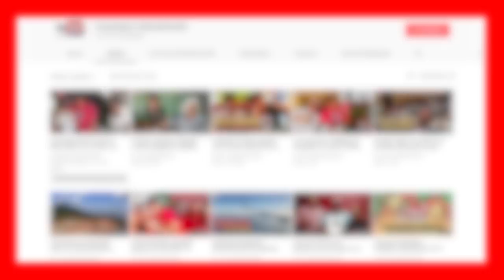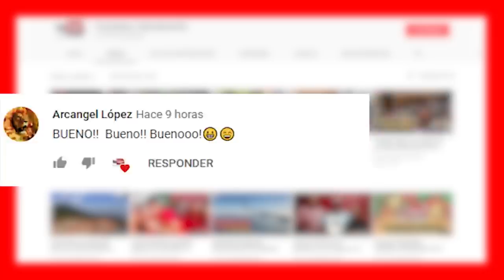Como se cortan las flores de pito en el campo El Salvador YOUTUBERO SALVADOREÑO